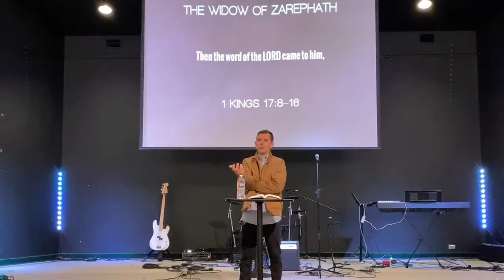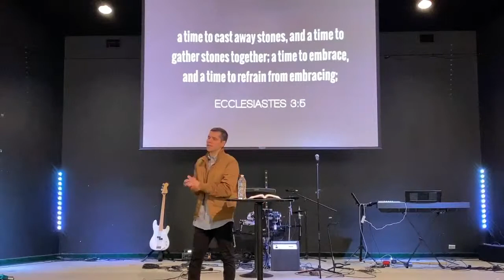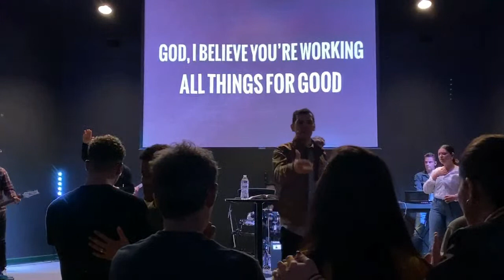Acceleration 04 - A time for everything | Raph Fernandes | Vine Church SWFL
Powered by Vine Church SWFL